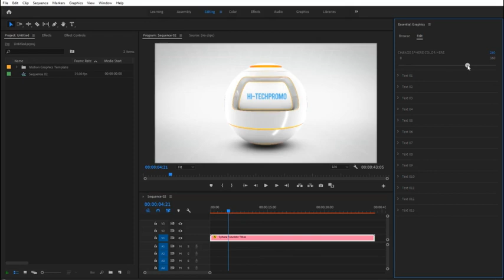Sphere Futuristic Titles | Adobe Premiere Pro Template